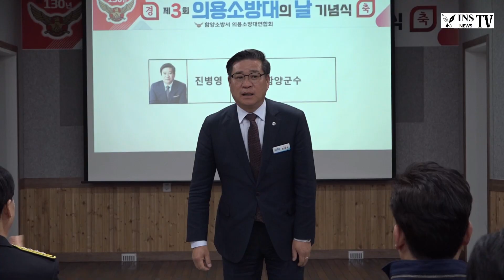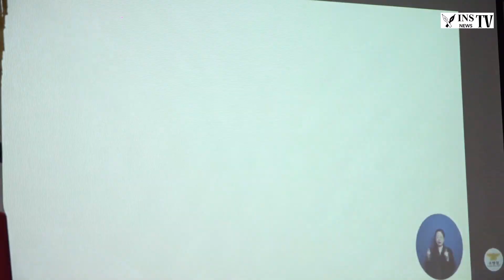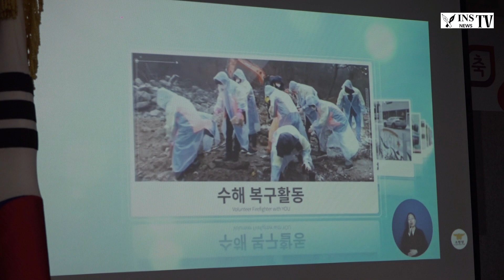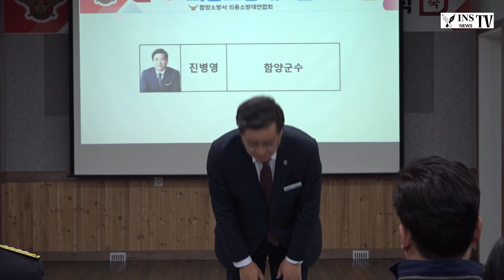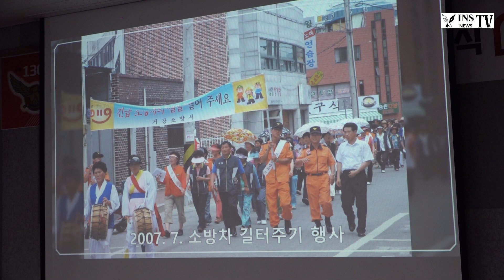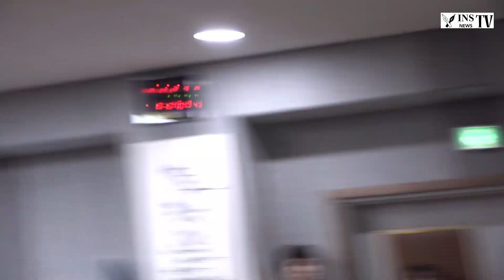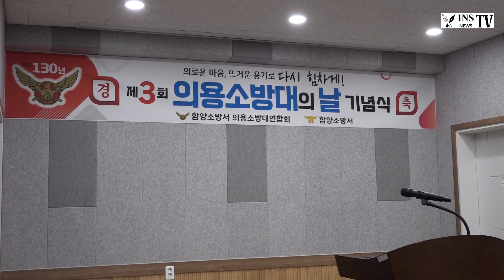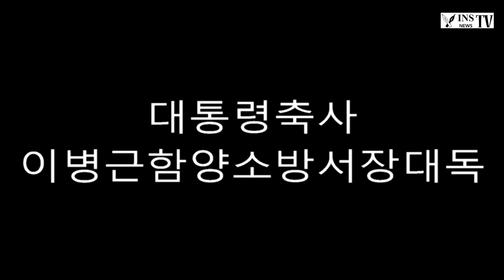인산티비 함양의용소방대의날 기념식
단기4357년

제3회 의용소방대의 날 기념식이 전국적으로 열리는 가운대
함양소방서에서도 2024년 3월 20일 오전 10시 30분부터
내빈들과 함양의용소방대 남녀대원들, 소방서 직원등 100여명이
참석한 가운데 열렸다.
이날 김미자사무국장의 사회로 내빈소개를 하고 의용소방대의 날 기념
유공자에 대해 표창에서 김미자백전면여성의소대대장 행안부장관표창장,
서준옥 소방청장 표창장, 곽운석 도지사  표창장, 이묘순마천면여성의소대원
경남도지사 감사패를 이병근함양소방서장이 대신 전달하고 최한락서상면남성의
소대, 나종생서하면남성의소대, 임성애마천면여서성의소대원에게 진병영군수가
표창장 전달, 왕무성병곡면남성의소대, 이창수안의면남성의소대, 황광연
수동면남성의소대. 이미경지곡면여성의소대총무부장에게 박용운군의장이
표창장 전달.송경진함양읍여성의소대, 진동규유림면남성의소대총무부장,
이미선병곡면영성의소대지도부장, 박재임서하면여성의소대지도부장에게
소방서장 표창장 전달, 김진자휴천면여성의소대, 김옥선마천면여성의소대,
김미란지곡면여성의소대원에게 소방서장이 대장,부대장 임명장 전달,
김영조안의면남성의소대, 강남이서상면여성의소대, 김난실서상면여성의소대,
신말분서상면여성의소대, 윤채영서상면여성의소대, 황세정서상면여성의소대원에게
소방서장이 신규 임명장 전달, 김진자휴천면여성의용소방대대장, 김효련서상면
여성의소대대장, 임진섭함양소방서현장대응단 소방교에게 함양군연합회장이 기념표창패를
전달, 함양소방서 의용소방대연합회에서 함양군 장학회에 장학금
120만원을 기탁하였다.
이어서 의소대 활동영상을 시청하고 박선기연합회장은 기념사에서 "함양의용소방대는
1940년 함양읍에서 최초로 발대한 이후 80여년간 활동하여 왔고
현재 24개 대대 433명의 대원들이 화재와 각종 재난현장에서 활동하고
있다." 고 말했다.
계속해서 진병영군수, 박용운군의장, 김재웅도의원등이 축사를 하고
모두가 기념사진을 찍으며 마무리하였다.